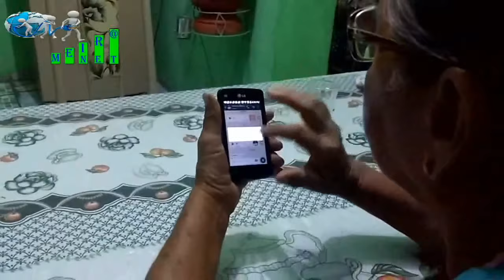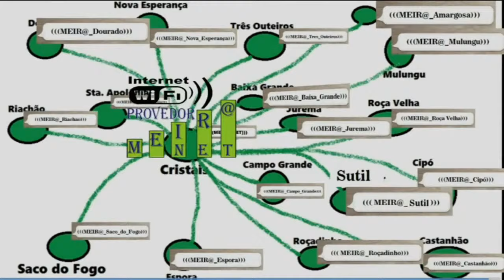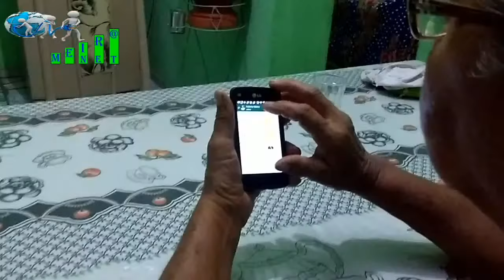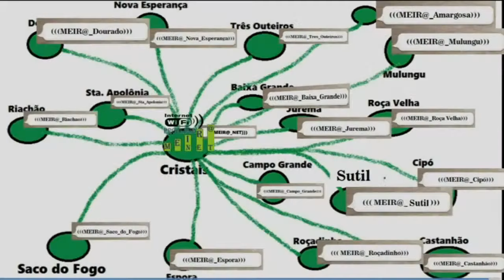Bate Papo com Igor Vilaça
Igor Vilaça, gosta de ser chamado como conhecido como Igor da Fazenda, é pre-candidato ao Legislativo de Macaúbas - Bahia